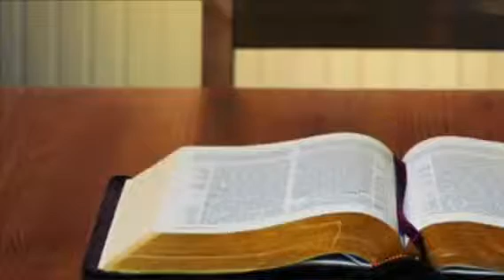Meditating On God's Word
Minister Elias Valentin-Hudson Church